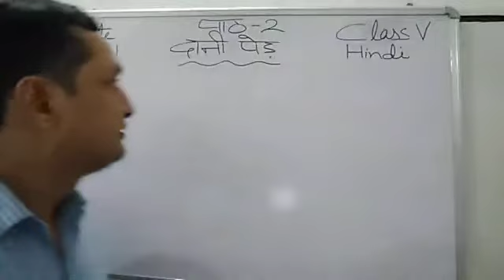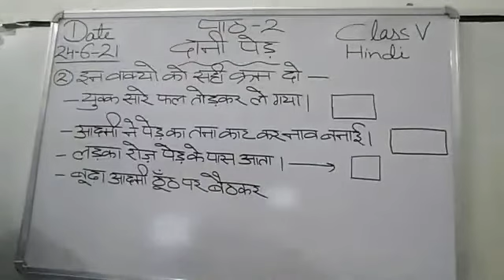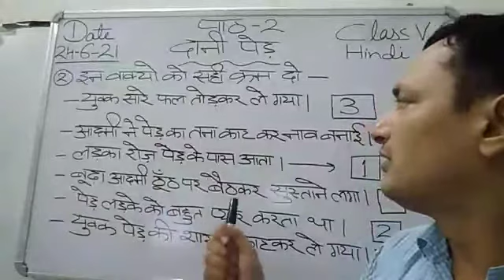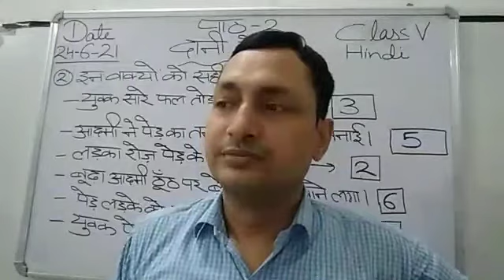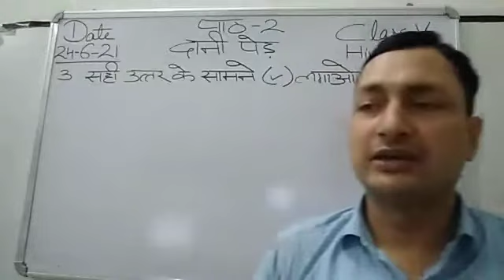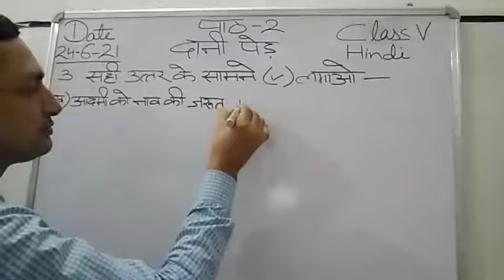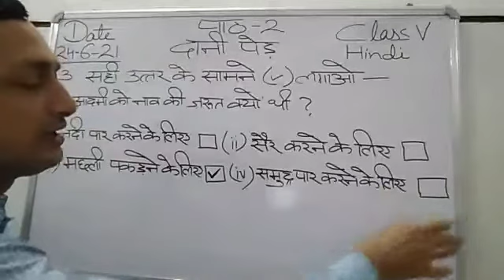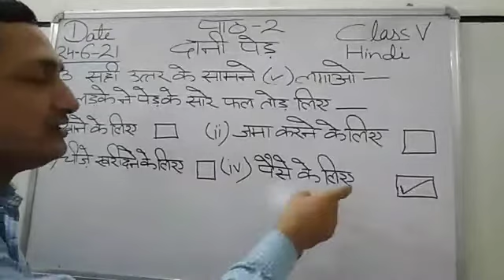Class V Hindi 24-06-2021 by Mr Sunil Kumar lesson 2